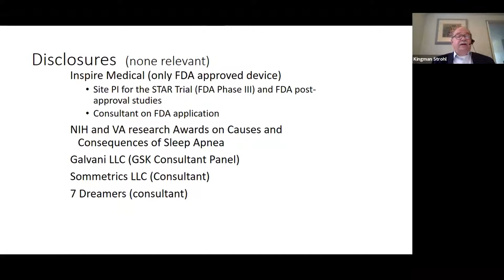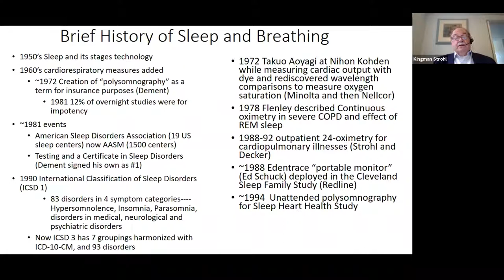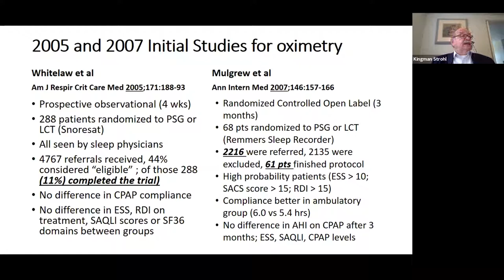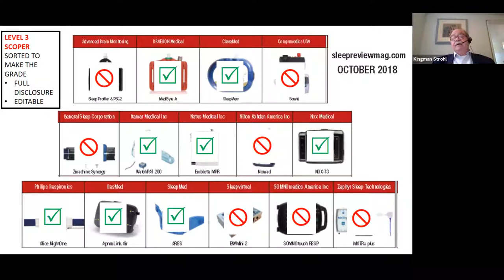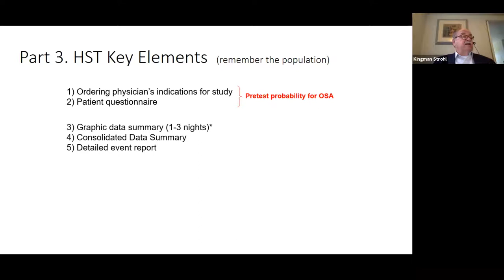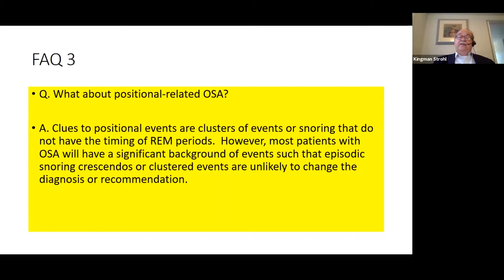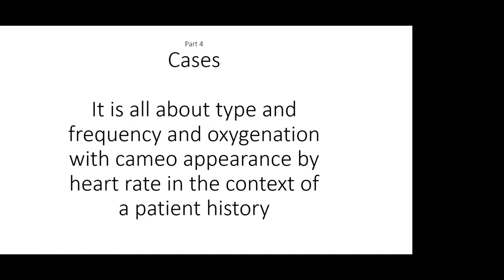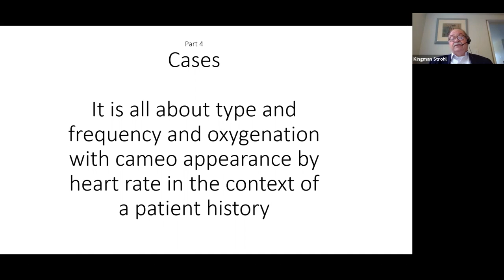2020.11.03 - CWRU Sleep Medicine GR: Dr. Kingman Strohl - HST for the Diagnosis of Sleep Apnea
Presenter: Kingman Strohl, MD
Topic: Home Sleep Testing (HST) for the Diagnosis of Sleep Apnea
Objectives:
1. List the range of apnea diagnostic tests and their elements
2. Describe the test characteristics of Home Sleep Testing (HST)
3. Consider HST in the context of interpretation, outcome and value